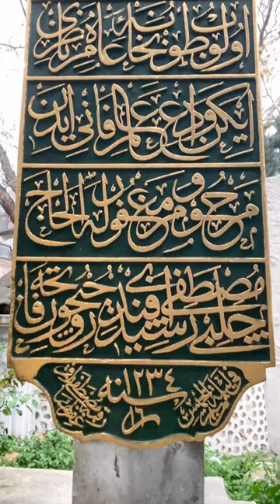Yok böyle mezar taşı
Mezar Taşı Sanatının Zirvesi

Nazırlık ve defterdarlık yapmış olan Çelebi Reşit Efendi'nin mezar taşındaki hat, hayran bırakıyor. Mustafa Rakım Efendi (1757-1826) tarafından kazınan yazı, en zor teknik olan celi cülüs hattında dünyanın en güzeli kabul ediliyor. Sırf bu taşı görmek için farklı ülkelerden sanat meraklıları Eyüpsultan'a geliyor.

Mustafa Rakım Efendi'nin, getirdiği yeniliklerle hat sanatında devrim yaptığı kabul edilir. Hattat Sami Efendi (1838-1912) başta olmak üzere Rakım Efendi'den sonra gelen hattatlar, bu taşın zirve olduğunu, üstüne başka bir taş yazılamayacağını söyleyerek hayranlıklarını dile getirmişler.

Kitabe:

Hüve'l-Hallâku'l-Bâki
... Erkân-ı Devlet-i Aliyye'den
... kethüdayı sadr-ı ali
... defterdârı ve reisü'l-küttap
olub Tophâne-i Âmire nâzırı
iken vedâ'-ı 'âlem-i fânî iden,
Merhûm ve mağfûrun leh el-hâc,
Çelebi Mustafa Reşîd Efendi rûhiyçün Fâtiha
Sene 1234
Rakamehu Mustafa Râkım
Gufera lehuma